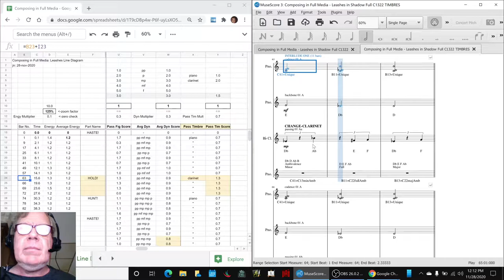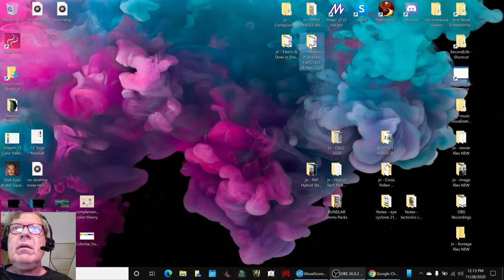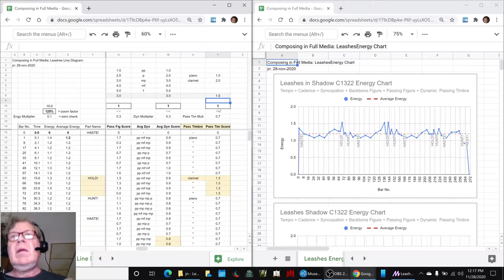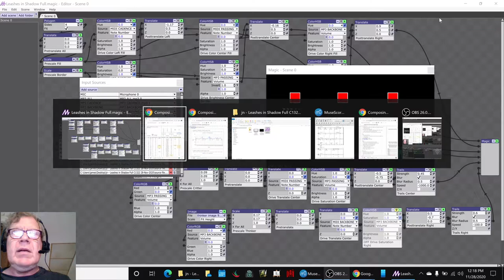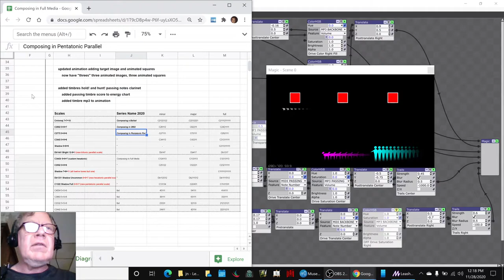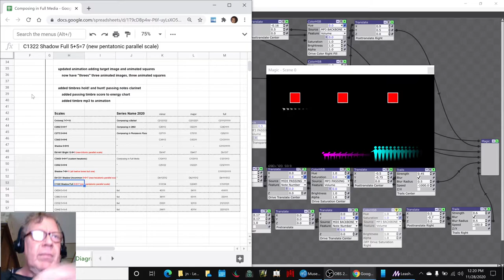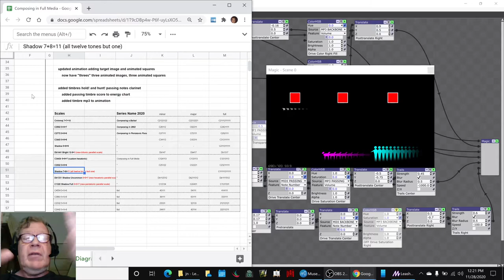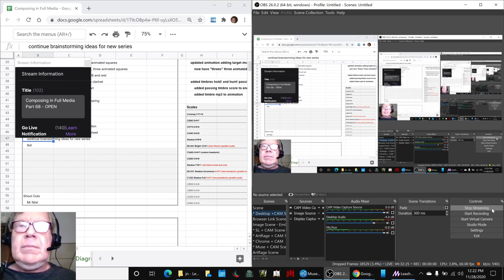Composing in Full Media Part 68 OPEN Stream Highlight 28 Nov 2020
This series shares the process of composing in music, images, and words.
clarinet is added to Leashes, third figure is added to animation, and brainstorming ideas for next series are started